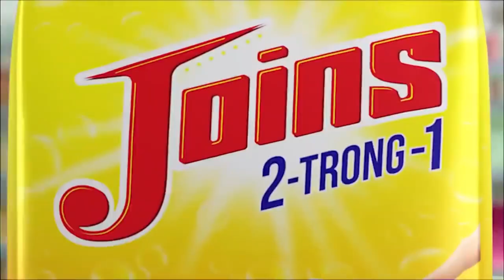Hứa Minh Đạt HOẢNG LOẠN bị HLV Taewondo ĐÁNH NGÃ SÕNG SOÀI khi đang mai mối rồi từ chối hẹn hò